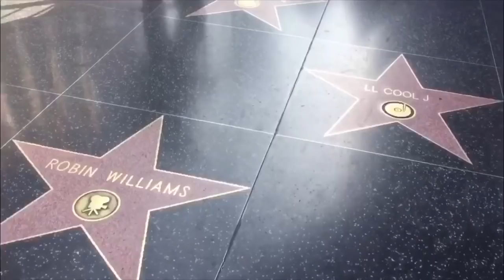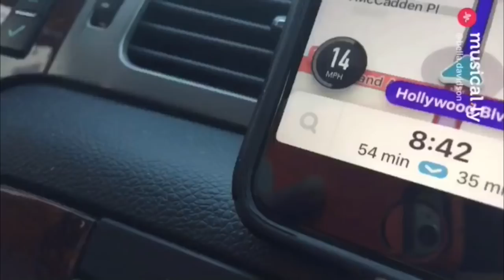MEETING MY INTERNET BEST FRIEND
Austen and I have been internet best friends since December 7th, 2017 and we met June 20th, 2018. We can’t wait until we get to see each other again. I miss her so much.

Song: Bird Set Free by Sia

Other socials:
musically- Bella.davidson

Comment what video I should do next❤️
-Bella Davidson